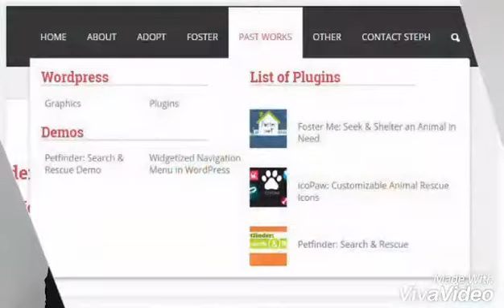Project 1.3: Design tip using text and menus for navigation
Title: Design tip using text and menus for navigation

Group Member:
1)Raja
2)Firdaus